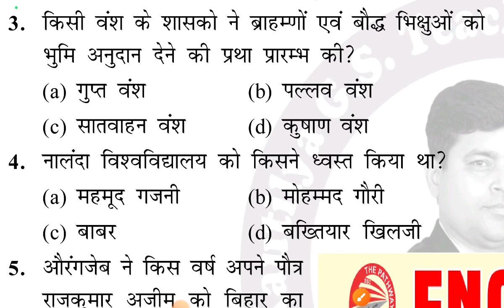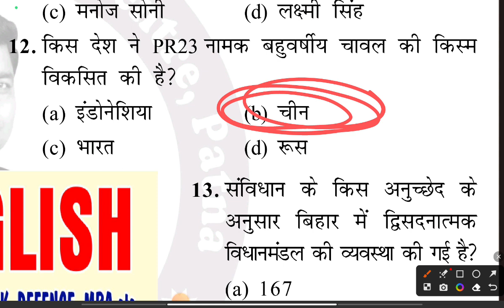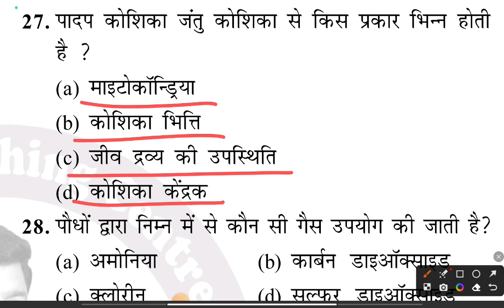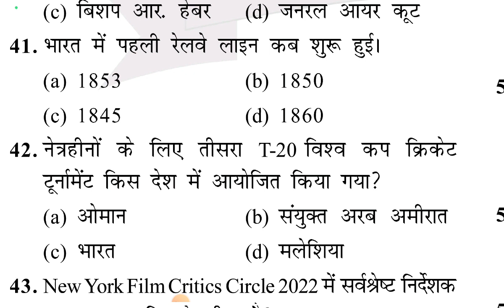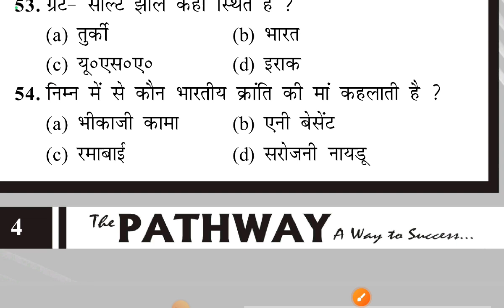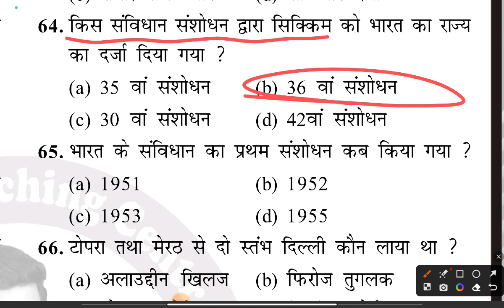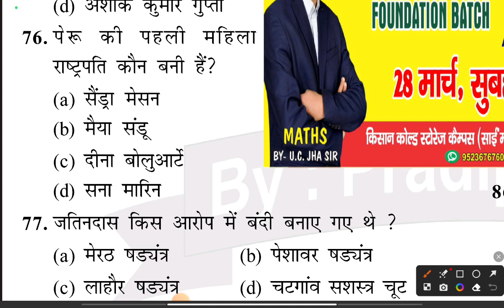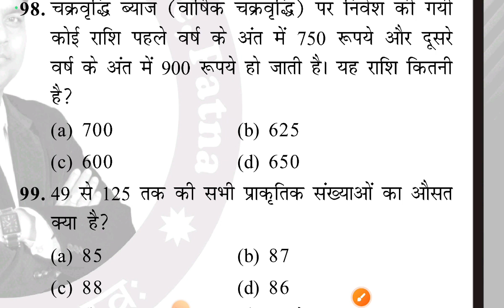Kautilya GS बिहार दारोगा (SI) नई भर्ती 2023 | Bihar Daroga PT Exam 2023 | Practice Set - 12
bihar daroga,
bihar daroga model set,
bihar daroga,
daroga,
best book for bihar daroga,
bihar si, bihar daroga book,
bihar si,
bihar si new vacancy 2023,
bihar daroga,
bihar si,
bihar si gk,
biharsi, bihar si pre,
bihar si 2023,
bihar si motivational video,
bihar si motivational status,
bihar si motivation,
bihar si notification update,
bihar daroga
bihar police new vacancy 2023,
bihar police,
bihar police hindi classes,
practice set bihar police,
bihar police hindi syllabus,

kautilya g.s. teaching centre,
bihar ssc, bihar ssc new vacancy 2021,
bihar sachivalaya upcoming vacancy 2021,
gs study,
bihar sachivalaya vacancy 2021 syllabus,
gk gs,
kautilyags,
kautilya gs daroga target batch,
bihar daroga,
bihar static gk,
bihar daroga best online class,